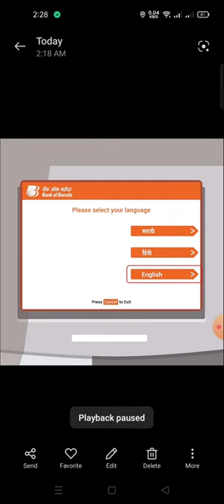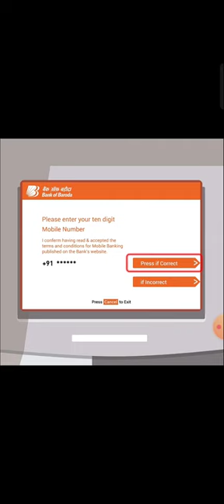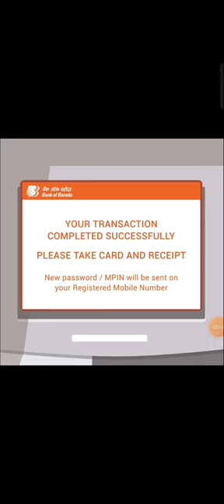bob world login password forgot bob world me registration kaise kare